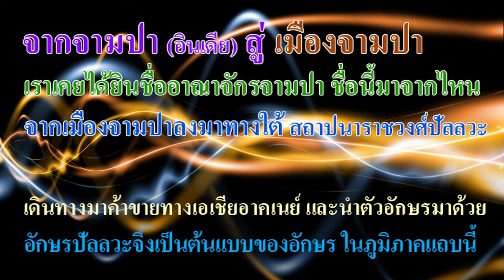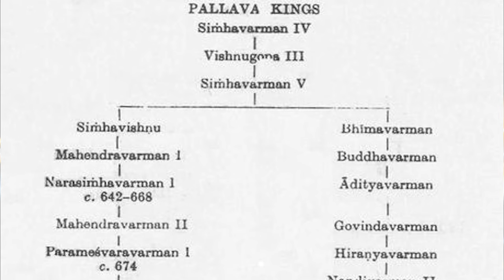Ep102 จากจามปา (อินเดีย) สู่เมืองจามปา (เวียดนาม) # 2 New Upload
ก่อนที่จะพูดถึงอาณาจักรจามปาในเวียดนาม ก็จะเล่าเรื่องเมืองจามปาในอินเดียให้ฟังก่อน เมืองจามปาในอินเดีย เป็นเมืองหลวงของแคว้น อังคะ (สันสกฤต: अङ्ग) ตั้งตามชื่อเจ้าชายอังคะ ถือเป็นหนึ่งในเมืองที่ยิ่งใหญ่ที่สุด ตั้งอยู่ทางทิศตะวันออกของแคว้นมคธ (Magadha) ปัจจุบันอาณาจักรอังคะตั้งอยู่ในเมือง ภกัลปุระ รัฐพิหาร เมืองจามปา ตั้งอยู่ระหว่างแม่น้ำจำปาทางทิศตะวันตกและเนินเขาราชมฮาล ทางทิศตะวันออก กับแม่น้ำคงคา (Gaṅgā rivers)
           เมืองจามปาในอินเดีย เป็นศูนย์กลางการค้าที่มั่งคั่ง มีพ่อค้าล่องเรือไปยังสุวรรณภูมิ ใต้แคว้นอังคะ มีรัฐกาลิงคะที่มีความเชี่ยวชาญในการเดินเรือ ได้เดินทางมาที่สุวรรณภูมิเช่นเดียวกัน ในช่วงปลายคริสตศตวรรษที่ 4 พระภิกษุชาวจีน Faxian ได้สังเกตเห็นวัดพุทธหลายแห่งที่ยังคงมีอยู่ในจามปา โดยถอดเสียงอักษร Chanpo ในภาษาจีน (瞻波 พินอิน: Zhānbō; Wade–Giles: Chanpo) อาณาจักรอังคะในสมัยนั้น สิ้นไปนานแล้ว เดิมเรียกว่า Yāngjiā (鴦伽) ในภาษาจีน เป็นหลวงจีนองค์แรกที่ออกจาริกเดินทางจากแผ่นดินจีนไปยังชมพูทวีป ในระหว่าง ปี ค.ศ. 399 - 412  ท่านได้คัดลอกคัมภีร์พุทธศาสนาฝ่ายมหายานจากชมพูทวีป และยังมีการบันทึกการเดินทางตลอดเส้นทาง ท่านเดินทางไป ก่อนพระถังซัมจั๋งราว 230 ปี
          อาณาเขตของแคว้นอังคะ ขยายไปถึงทะเลทางตอนใต้ แคว้นนี้ปรากฏในเรื่องมหาภารตะ เป็นเมืองที่ทุรโยชน์ มอบให้กับกรรณะ แต่เดิมแคว้นนี้แห้งแล้ง กรรณะได้ไปพัฒนาจนมีความอุดมสมบูรณ์ และเปลี่ยนชื่อเมืองหลวงเดิมจาก มาลินีบุรี (Malinipuri) เป็นจามปา (Champapuri) สมัยต่อมาแคว้นอังคะทำสงครามกับแคว้นมคธ
ให้สังเกตว่าเมืองที่ลงท้ายด้วยปุระ หมายถึงเมืองที่มีกำแพงเมือง ต่างกับเมืองที่ลงท้ายด้วยบุรี
            พระเจ้าพิมพิสารแห่งมคธทรงสังหารพระเจ้าพรหมทัตแห่งอังคะและยึดเมืองหลวง คือเมืองจามปา และนับแต่นั้นมาแคว้นอังคะ ได้ถูกผนวกเข้าเป็นส่วนหนึ่งของแคว้นมคธ กษัตริย์องค์สุดท้ายของแคว้นอังคะ คือ พระเจ้าพรหมทัต ก่อนที่พระพุทธเจ้าจะเสด็จดับขันธปรินิพพาน พระอานนท์ทูลให้เสด็จไปละสังขารที่เมืองจามปา แต่พระพุทธเจ้า เสด็จไปละสังขารที่เมืองกุสินารา
          ต่อมาอีก 300 ปี สมัยพระเจ้าอโศกมหาราชทำศึกกับแคว้นกาลิงคะ ชาวกาลิงคะเสียชีวิตราว 1 แสน 5 หมื่นคน ถูกจับเป็นเชลยราว 3 แสนคน ชาวกาลิงคะส่วนหนึ่งหนีภัยสงครามลงมาทางใต้ เกิดการผสมผสานกับชุมชนทางใต้ วัฒนธรรมทางเหนือเป็นชาวพุทธ ผสมกับวัฒนธรรมทางใต้ของอินเดียที่เป็นฮินดู ทั้งพราหมณ์ทั้งพุทธผสมผสานกัน ในสมัยหลังชุมชนนี้เดินทางเข้ามาในสุวรรณภูมิ ก่อตั้งอาณาจักรศรีวิชัย จึงสามารถตอบคำถามได้ว่า ทำไมเขาคลังนอกเมืองศรีเทพจึงเป็นทั้งพราหมณ์ทั้งพุทธ
            พุทธศตวรรษที่ 1-12 ภูมิภาคอังคะอยู่ภายใต้การควบคุมของราชวงศ์วรมัม ราชวงศ์นี้ ได้ขยายดินแดนลงมาทางใต้ และสถาปนาราชวงศ์ปัลลวะขึ้น
            ขอย้ำตอนนี้ว่า ราชวงศ์ปัลลวะเดินทางมาก่อน และไปสร้างอาณาจักรจามที่เวียดนามกลาง ส่วนชาวกาลิงคะเดินทางมาสร้างอาณาจักรศรีวิชัย ต่างก็มาจากอินเดียใต้ทั้ง 2 กลุ่ม ข้อที่น่าสังเกตคือ ราชวงศ์ปัลลวะ ชื่อท้ายของกษัตริย์จะลงท้ายด้วยวรมัม ที่ฝรั่งออกเสียว่า วรมัน ผมออกเสียงว่า วรมัม คือออกเสียงตามข้อความที่จารึก ที่เป็นวรมัมทั้งหมด ไม่ได้ออกเสียงวรมัน ตามฝรั่งเขียน ชื่อกษัตริย์ราชวงศ์วรมัม ดังแสดงในภาพนี้
ส่วนกษัตริย์ชาวกาลิงคะ ชื่อกษัตริย์ไม่ลงท้ายด้วยด้วย วรมัน แต่มีชื่อขึ้นต้นว่า พระเจ้า ในสมัยหลังกษัตริย์ศรีวิชัย ราชวงศ์ไศเลนทร์ ซึ่งเป็นชาวกาลิงคะ ถูกกษัตริย์เจนละท้าทายก่อน จึงยกกองทัพเข้ากัมพูชา สังหารกษัตริย์วงวรมัมที่ปกครองเจนละน้ำ คือพระเจ้ามหิปติวรมัน กษัตริย์องค์สุดท้ายของอาณาจักรเจนละน้ำราว พ.ศ. 1330 ทำให้อาณาจักรเจนละล่มสลายลง ซึ่งจะได้เล่าให้ฟังในตอนต่อไป.